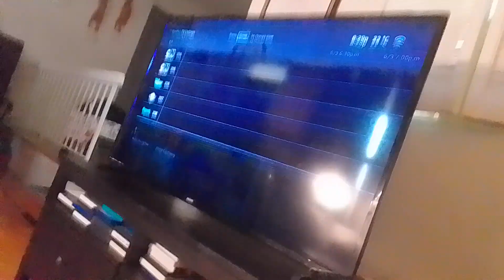the wdjr team goes upside down magic flounder's day 20 team lego heroes vs shadow reina part 1(2)